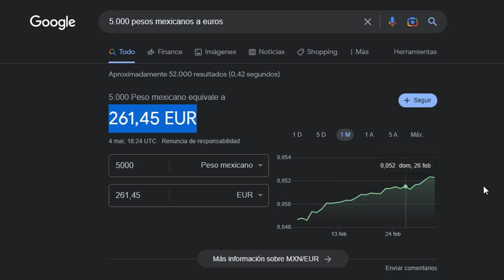TERMINA LLORANDO por ACEPTAR el DINERO😶REACCION A UN MINUTO EN EL PARAISO 🔥 OFRECEN DINERO A PAREJAS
OFRECEN DINERO A PAREJAS
HOT SPANISH
REACCION A HOT SPANISH
UN MINUTO EN EL PARAISO
HOT SPANISH UN MINUTO EN EL PARAISO